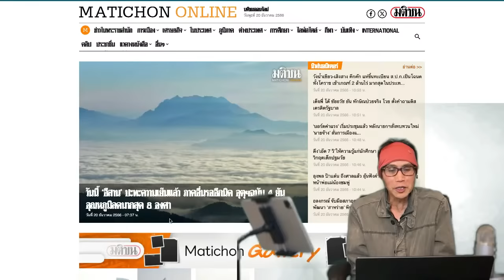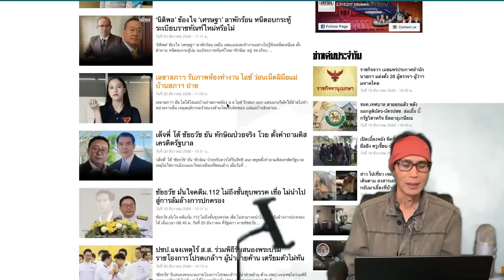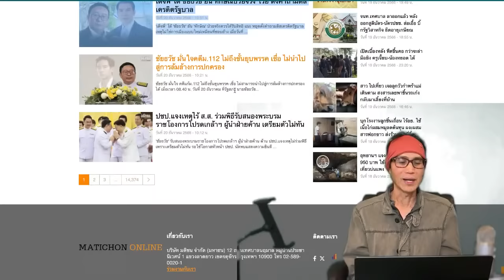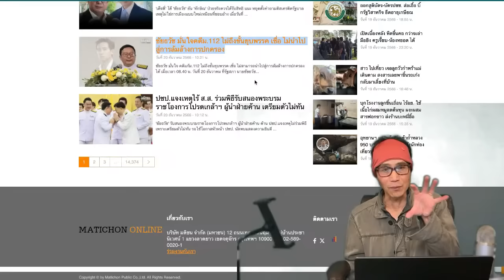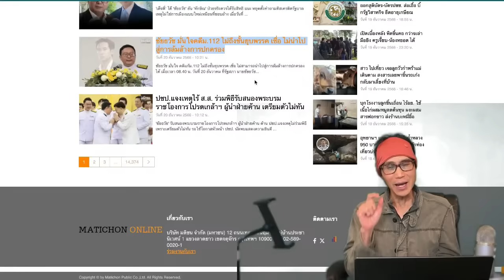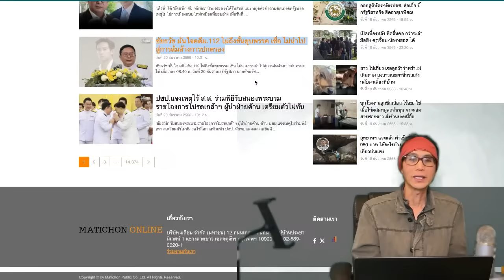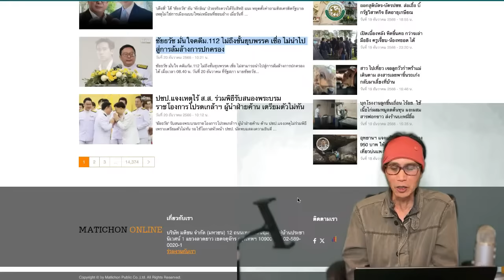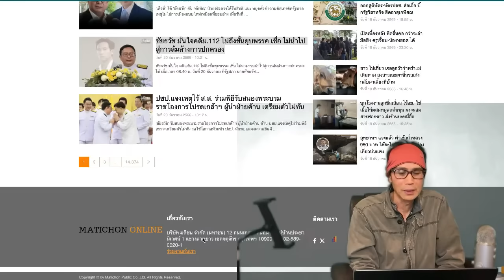Live สด 20 ธันวาคม 2566 กับ ดร. เพียงดิน รักไทย ตอน ถ้าทักษิณเป็นองคมนตรี?